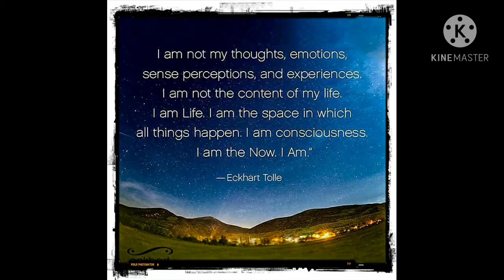Power of NOW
I am. (blank)